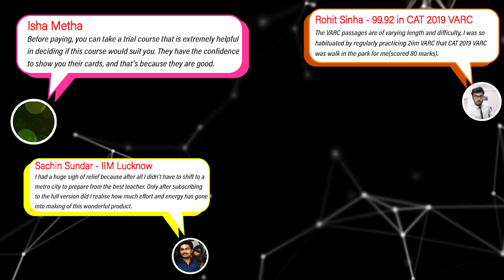How to Cross 90th Percentile | First Step to Ace CAT | 2IIM CAT Preparation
Hello folks!

Most of you are wondering why should you watch this video since you aim for 99%ile. However, is it possible to get to 99th percentile without crossing the 90th barrier? If you're someone who's stuck at 70th or 80th percentile, then this video is for you!
Watch Bharathwaj sir explain the nuances to cross the 90th %ile barrier before you go on to conquer the 99th!
Best Wishes!